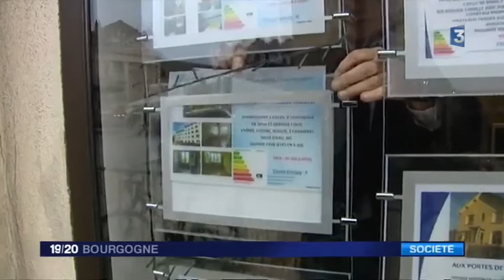Dijon | 7 000 nouveaux habitants en 5 ans. Replay France 3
Dijon gagne des habitants  🎥 REPLAY Reportage du « 19-20 » de France 3 Bourgogne (27/12/17) sur les bons chiffres INSEE de l’agglomération dijonnaise.